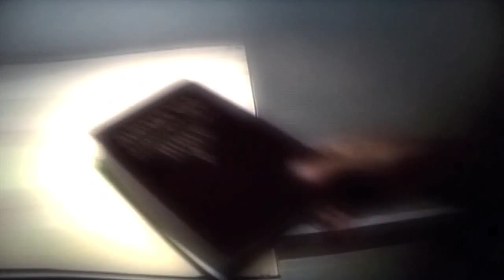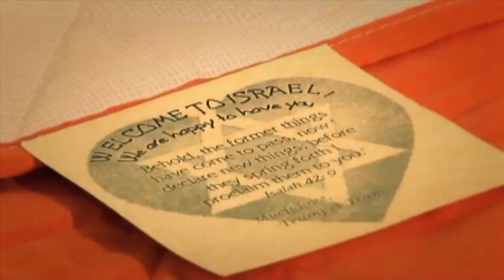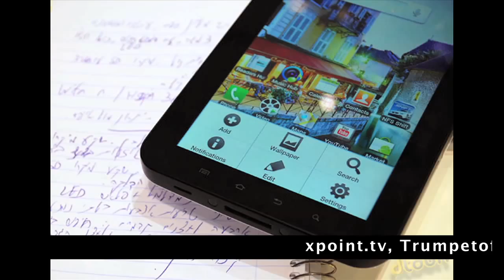Yakov in Omaha, United States - Part 2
Part 2 of an inspiring message that Yakov Damkani gave on his recent trip to America.